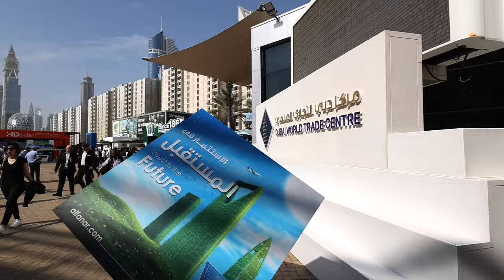Middle East Energy 2023 (Highlights)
Middle East Energy 2023 show is the biggest energy show in the region.